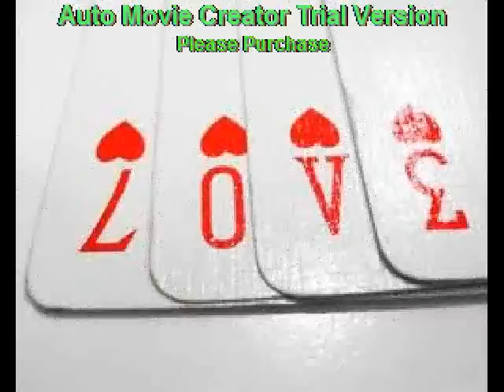Answer my prayers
Stepz-AlsoKnownAs Millionaire K.P.